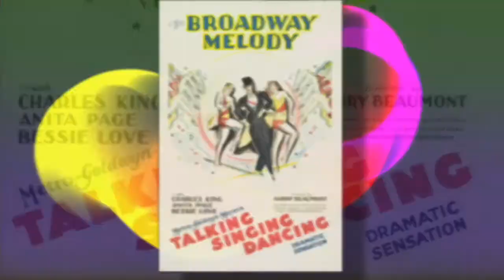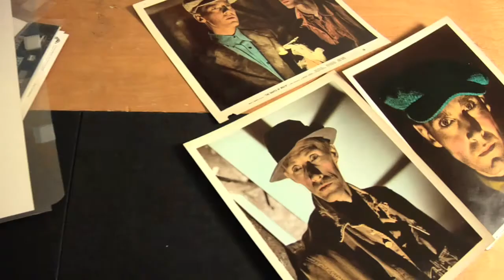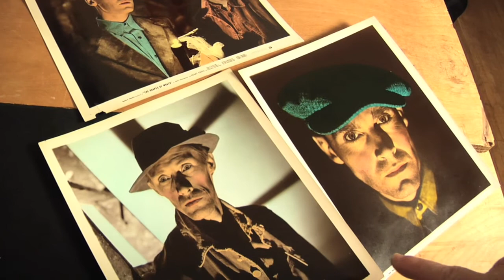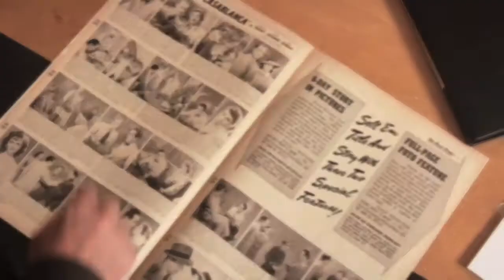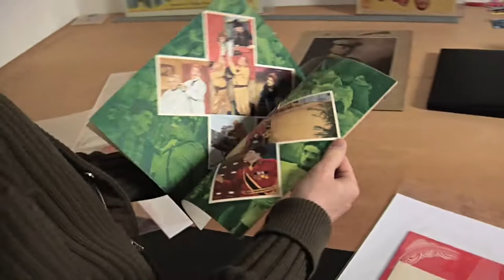Collecting Movie Posters - Oscar-nominated Film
This video is "Collecting The Oscars" and Academy Award Movie posters, Lobby Cards and other film artifacts.